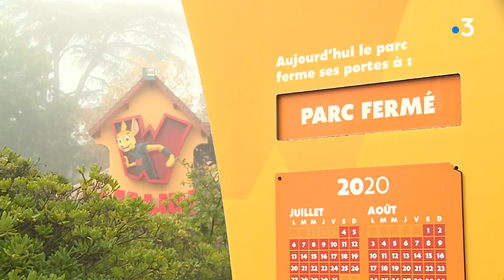Le parc Walibi d'Agen ferme jusqu'en avril après une saison très courte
Le principal site touristique du Lot-et-Garonne a vu sa fréquentation baisser de près de 40% cette année. Il a dû fermer avec deux jours d'avance la semaine dernière, suite aux mesures de re-confinement. Il ne rouvrira qu'en Avril prochain, sous une nouvelle franchise. Reportage d'I. Gallou et B.P. Morin avec l'intervention du directeur du site Sylvain Chatain